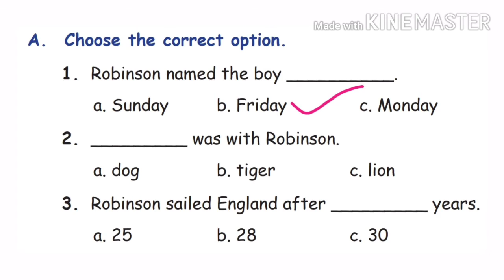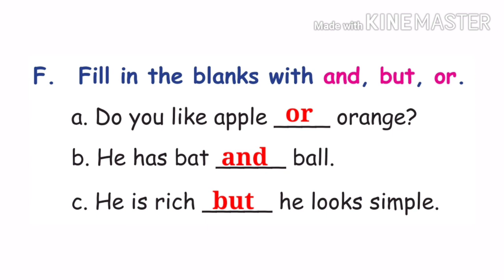4th Standard English 1st term I can Do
4th Standard English 1st term I can Do